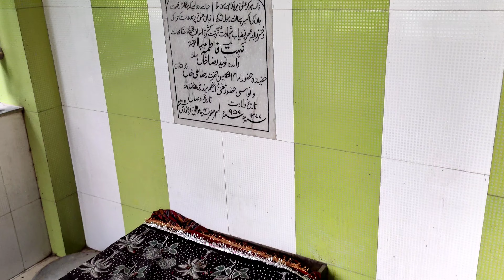Karbala Ka Waqia | Karbala Ke Baad Ka Waqia | Kholi Bin Yazeed Ki Maut | Imam Hussain Ka Waqia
hazrat imam hussain razi allahu ta'ala anhu ko karbala sharif me shaheed karne wala ek khabees jahannami kholi bin yazeed ki maut ka dardnak waqia

dargah sharif location:

siti qabristan bareilly sharif up